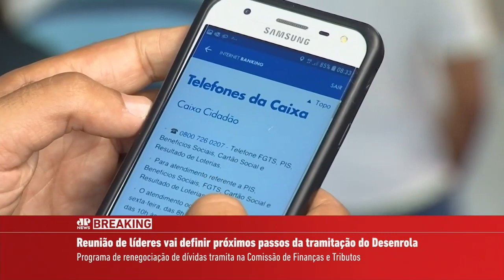Reunião de líderes vai definir próximos passos da tramitação do Desenrola | BREAKING NEWS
O rumo da tramitação do projeto de lei do Desenrola Brasil será decidido em uma reunião de líderes na próxima terça-feira (29). O PL 2685/2022 de autoria do deputado Elmar Nascimento (União Brasil-BA) está na Comissão de Finanças e Tributação (CFT) da Câmara dos Deputados. Caso o texto siga o rito normal, ele ainda vai passar pela Comissão de Constituição e Justiça (CCJ), mas os líderes podem votar um requerimento de urgência para que o projeto vá direto ao plenário. Assista ao Morning Show completo